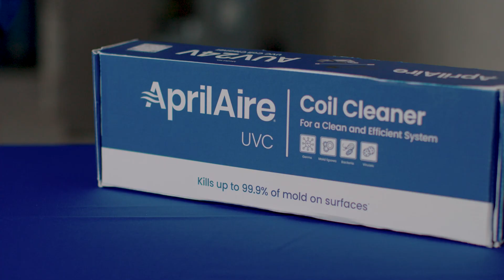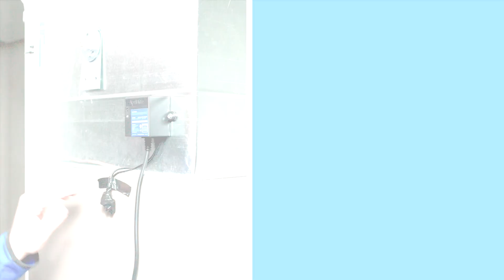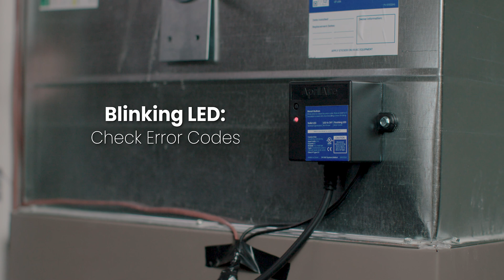How to Install the AprilAire UVC Coil Cleaner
AprilAire Partners – Tune in for a step-by-step installation of the NEW AprilAire UVC Coil Cleaner (Model AUV24V). Installed over the evaporator coil, the AUV24V coil cleaner keeps the system running at top efficiency, saving your customers electricity and preventing the coil from becoming a source of bad air quality.

Features:
• Kills up to 99.9%* of mold on the surface of the evaporator coil
• Easy installation with two mounting options - external bracket and internal magnet
• Improves AC systems' efficiency
• Cost-effective solution for chemical-free coil cleaning

*Testing performed on Aspergillus niger mold spores in a sheet metal duct with a new bulb placed 18 inches from the surface.